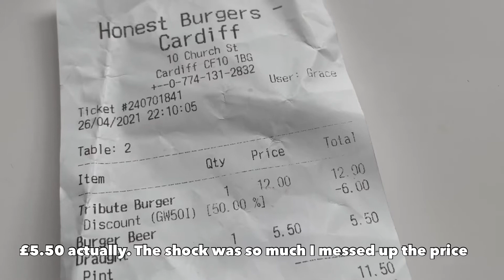A van life thing honest burgers 🍔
We're out of lockdown and in this video i'm trapping around cardiff trying to find something to eat during the first night of post lockdown madness. cardiff honestburgers

Side note. I realised I've had one of these before when in a hotel.  Yes I do hotel nights because after  7 months of this it can be.. draining..

|| The cool ways you can show a bit of love to a guy in his van.. it gets cold and lonely

GET £10 OFF YOUR UBER EATS Order

## A coffee would be nice
Got any spare change?  You can grab me a tea : coffee : other beverage and it'll get you a shout out in the video...